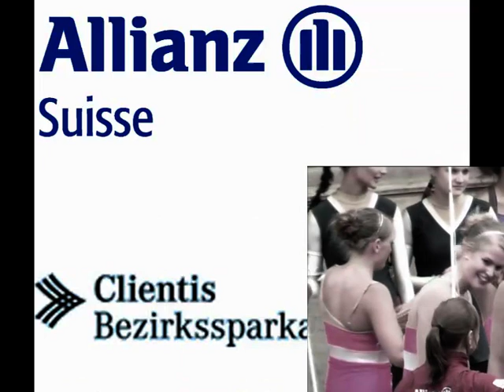Harlekin Voltige -J1 -Kür -Turbenthal -2010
Grossartig